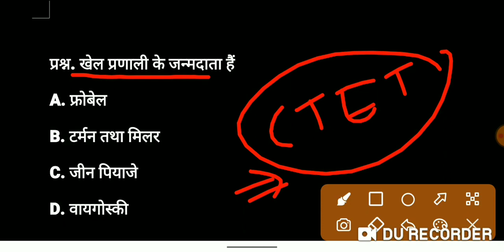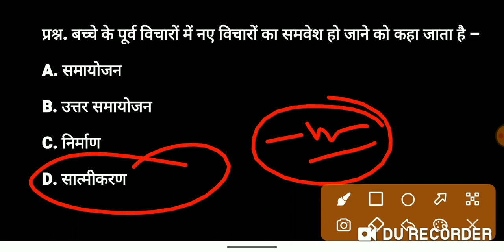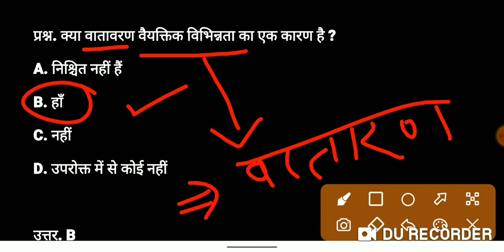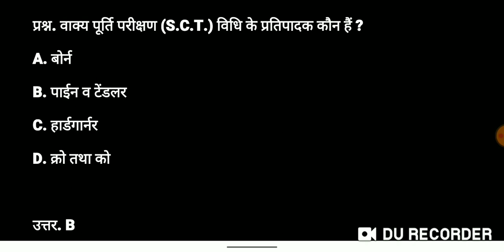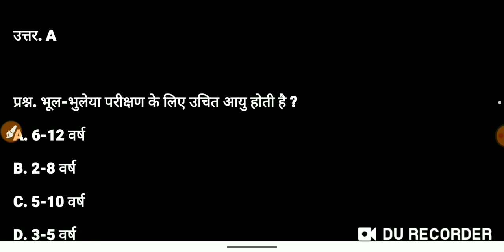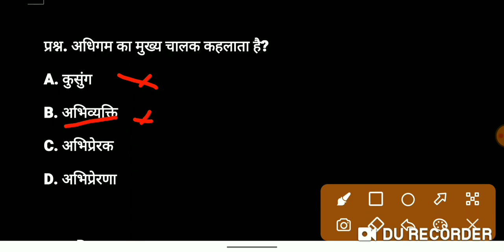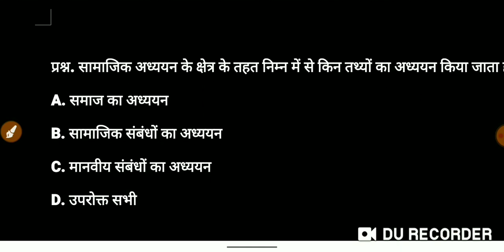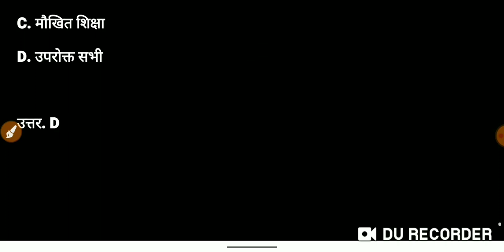CHILD DEVELOPMENT ( बालविकास)|CTET| REET| MPTET|TOP-100|महत्वपूर्ण प्रश्न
ctet july 2023
ctet
ctet notification
ctet news
ctet 2023 sachin academy
ctet july 2023 by sachin sir
ctet july 2023 sachin academy
ctet exam
ctet preparation
hifi study
ctet syllabus
next ctet exam 2023
ctet seat availability
tet center update
ctet lucknow seat availability
ctet july 2023 application form date
ctet registration kab se hoga
ctet notice
ctet ke form kab bhare jayenge
ctet registration 2022
ctet today update
ctet 2023 july notification
ctet 2023 ka form kaise bhare
teachers adda